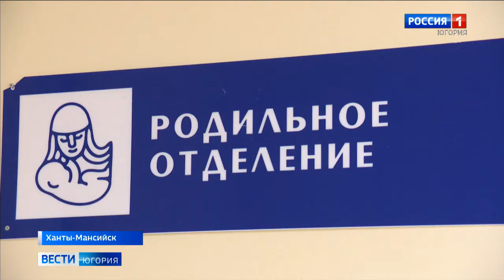Более 400 малышей родилось в Югре в новогодние каникулы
За новогодние каникулы в Югре родились 418 детей. В медицинских организациях округа на свет появились 215 мальчиков и 203 девочки. Лидер по количеству новорождённых – Сургутский клинический перинатальный центр. В Ханты-Мансийской окружной клинической больнице родились 45 малышей.

Смотрите выпуски "Вести-Югория" на телеканале Россия-1 ежедневно по будням:
утром - 5:07, 5:35, 7:07, 7:35, 8.07, 8:35, 9:00
днём - 14:25
вечером - 21:05
И в выходные:
в субботу - 8:00
в воскресенье - итоговая программа "Местное время. Воскресенье" - 8:00